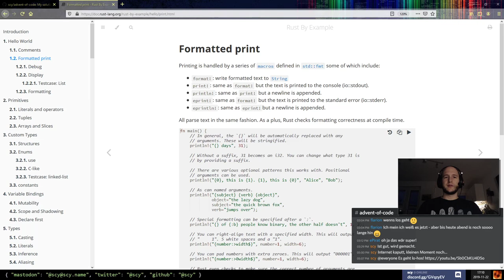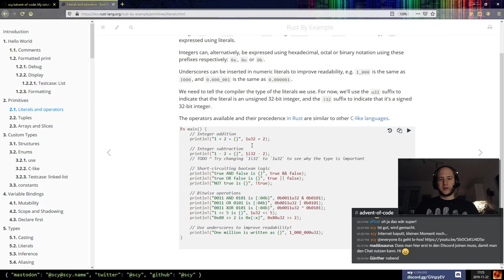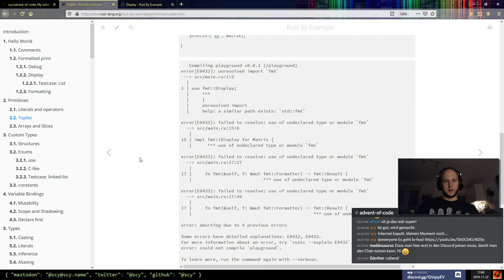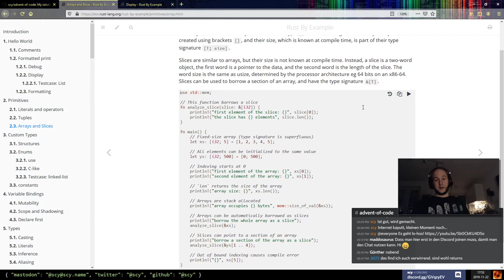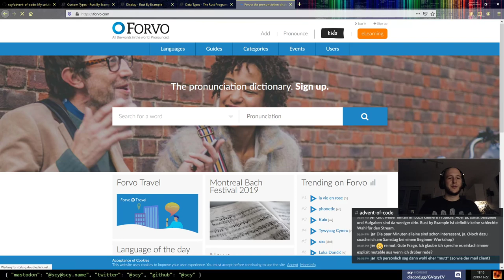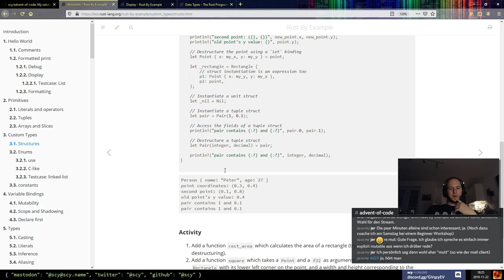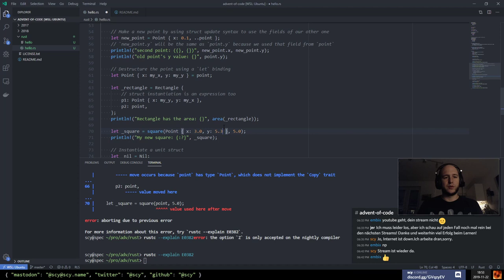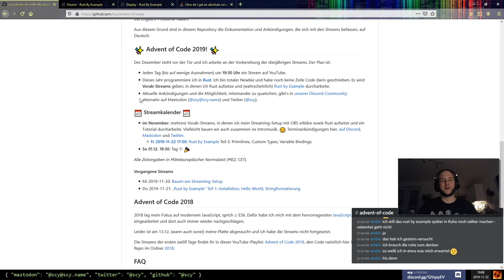Rust-Tutorial Teil 2 [Advent of Code 2019]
In Vorbereitung für den Advent of Code 2019, bei dem ich täglich mit euch zusammen als totaler Neuling Programmieraufgaben in Rust lösen werde, arbeite ich heute weiter „Rust by Example“ durch. Heute geht’s um Datentypen: Primitive, Tupel, Arrays, Slices, Structs, Enums. Zwischendurch bei 1:20:00 ist leider der Stream mal kurz unterbrochen worden wegen Internetausfall, danke Unitymedia. 🙄